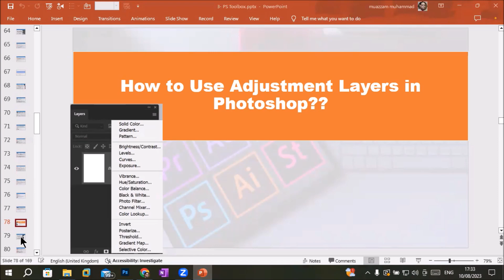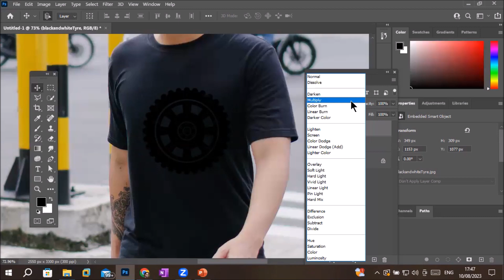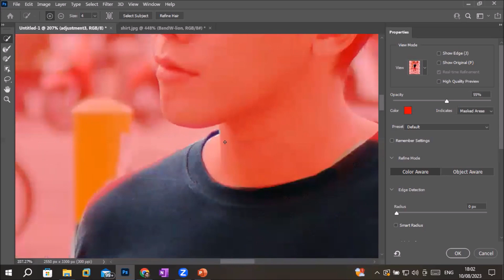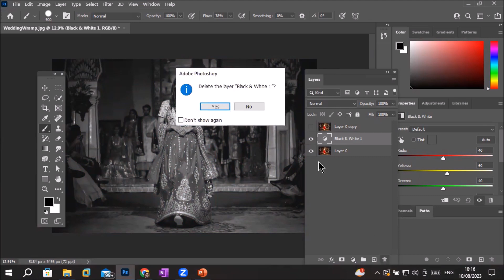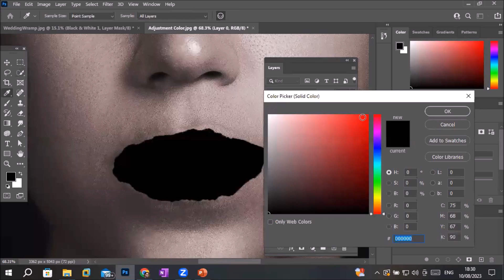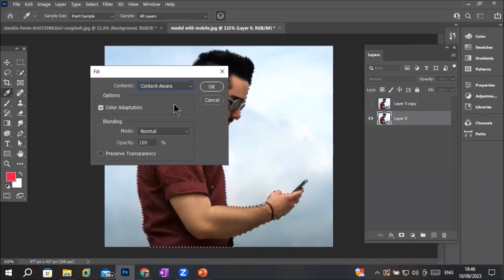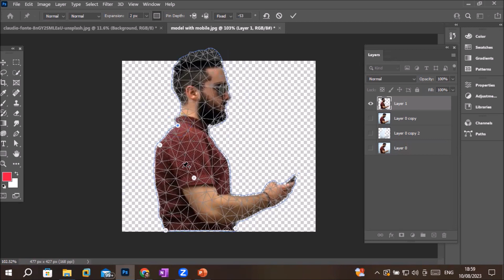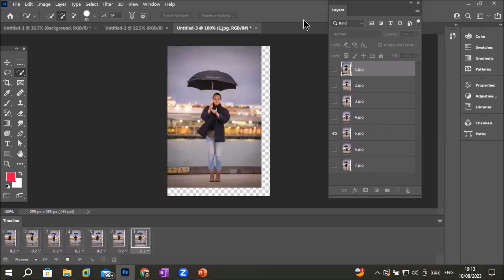Learn Photoshop -L20 | Artboards | Adjustment Layers | Layer Mask | Create Animate | Puppet warp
Learn about Artboards and Adjustment layers in Adobe Photoshop.